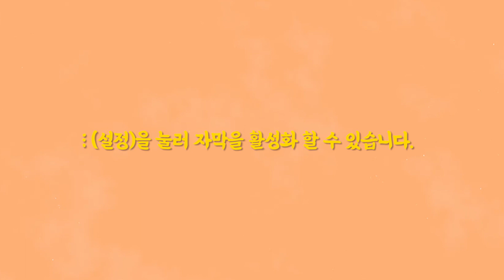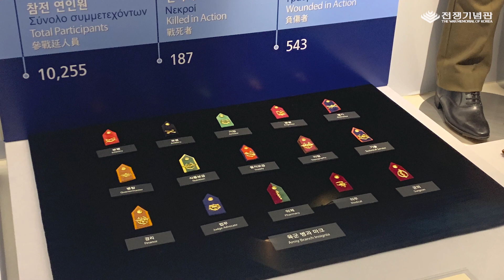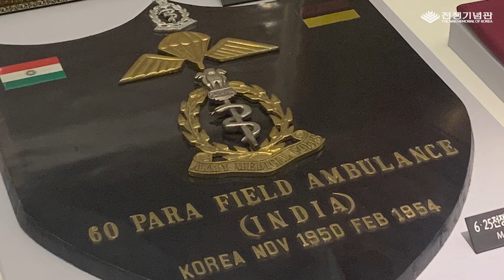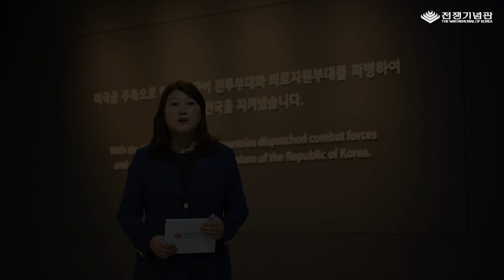의료지원 덕분에 Ep. 1 -전쟁영화 속 의무병 : 숨은 그림 찾기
여러분들 ‘라이언 일병 구하기’, ‘핵소고지’, ‘연평해전’ 영화를 보셨나요?

이번 해설에서는 영화 속 스쳐지나간 장면으로 보는 ‘의무병’에 대한

이야기를 들려드리도록 하겠습니다.